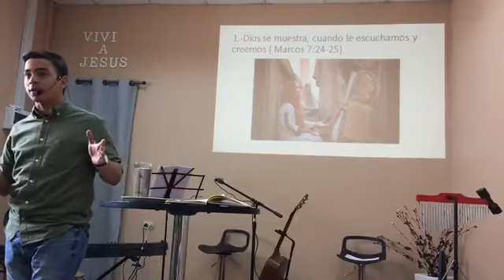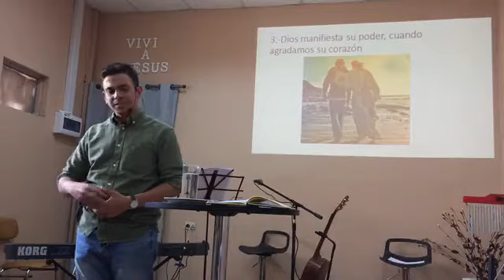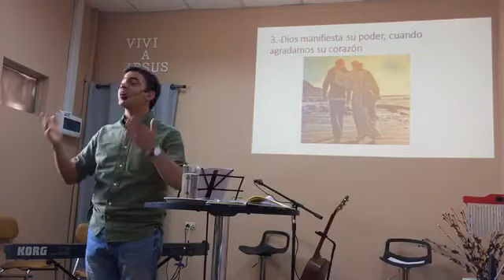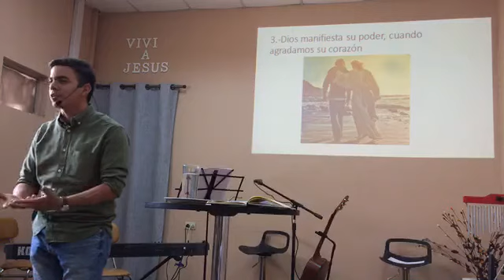TÚ ERES UN MILAGRO / La mujer sirofenicia - Marcos 7 / Iglesia Bíblica Recoleta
Tu eres un milagro... después de caer de 47 pisos de altura y quedar con vida, la pregunta que se hizo Alcides era: ¿Porque aún sigo con vida?

Descubre en este mensaje como Dios sigue haciendo milagros en nuestras vidas. La fe, lo que Dios hace y cuál debería ser nuestra respuesta.

• La fe de la mujer sirofenicia
Levantándose de allí, se fue a la región de Tiro y de Sidón; y entrando en una casa, no quiso que nadie lo supiese; pero no pudo esconderse.Porque una mujer, cuya hija tenía un espíritu inmundo, luego que oyó de él, vino y se postró a sus pies.

La mujer era griega, y sirofenicia de nación; y le rogaba que echase fuera de su hija al demonio. Pero Jesús le dijo: Deja primero que se sacien los hijos, porque no está bien tomar el pan de los hijos y echarlo a los perrillos.

Respondió ella y le dijo: Sí, Señor; pero aun los perrillos, debajo de la mesa, comen de las migajas de los hijos. Entonces le dijo: Por esta palabra, ve; el demonio ha salido de tu hija. Y cuando llegó ella a su casa, halló que el demonio había salido, y a la hija acostada en la cama.
- Evangelio según Marcos 7.24-30

serie: Al atardecer con Jesús / Evangelio de Marcos
• Domingo 12 de enero 2020
• En la voz de: Joel Abraham C